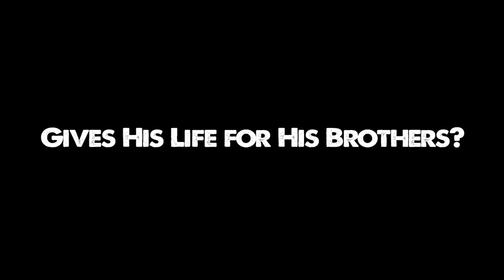MURPH - The Protector - Official Trailer 2013 [HD]